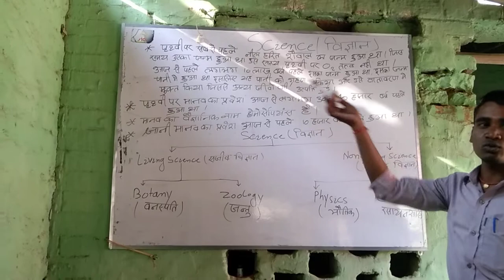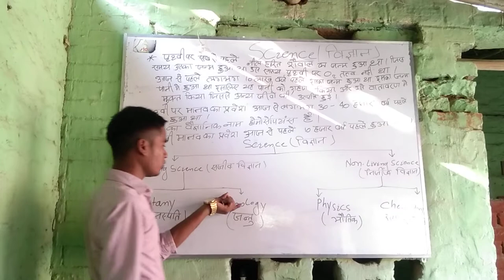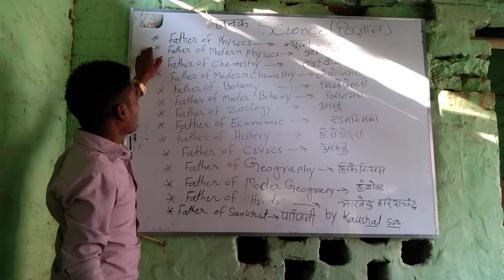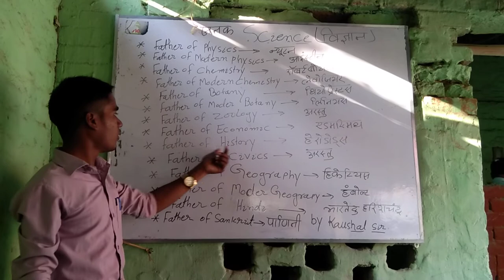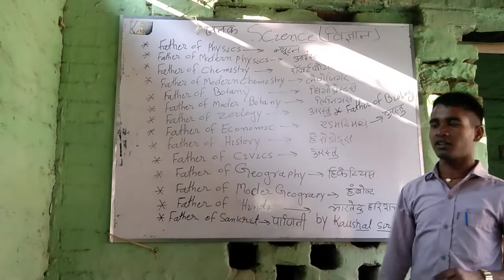science ki utpati kaise , Manav Ka Prithvi per janm kab hua ha, sabhi vishayon ka pitaby Kaushal sir